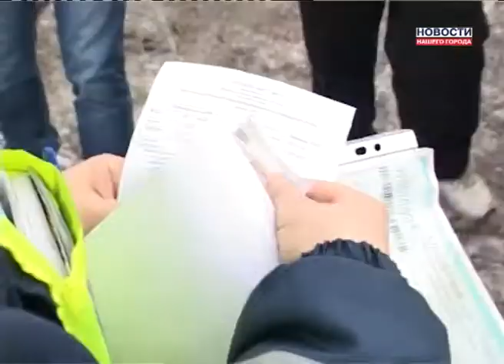Инспекторы проверили маршрутки